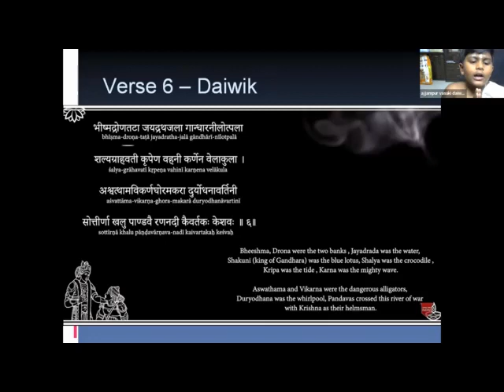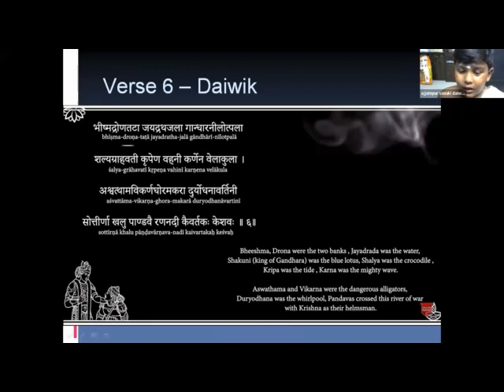dhyanashloka 6 by adwik